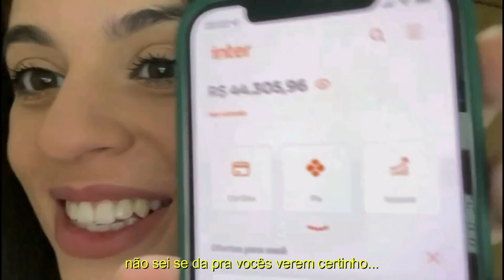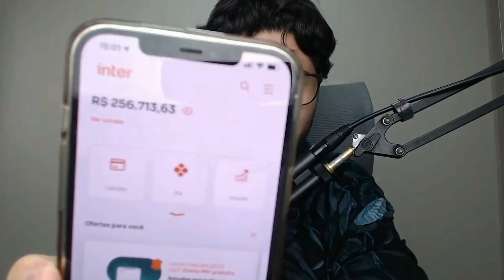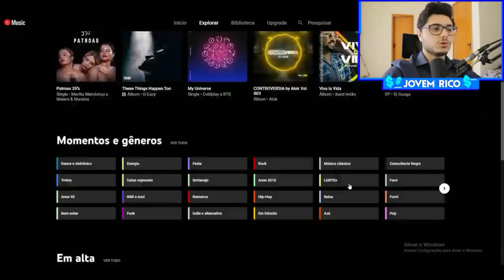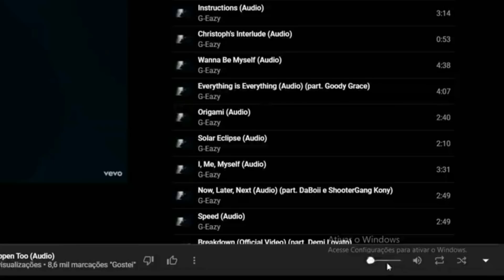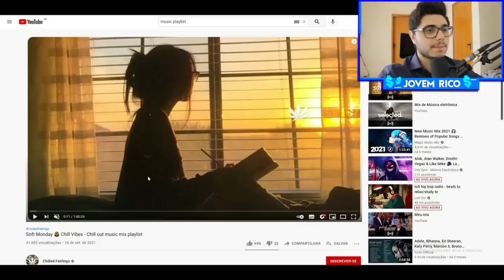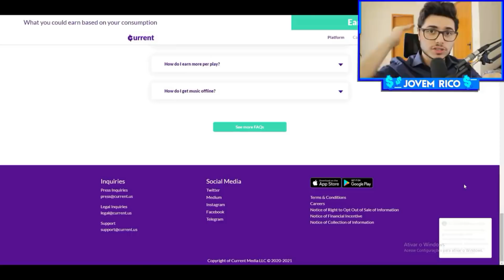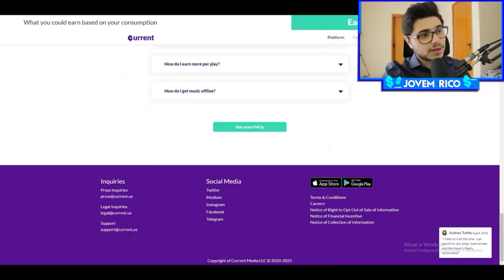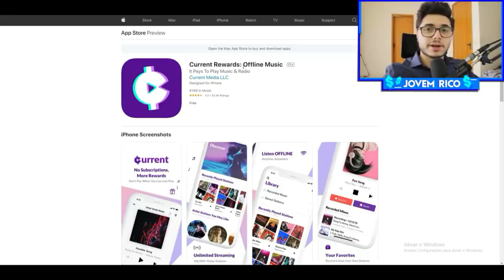Ganhe $600 POR DIA Ouvindo Músicas no Youtube | 100 Músicas =$1.025/Como Ganhar Dinheiro na Internet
✅ Veja como você pode ganhar 10 mil reais ou mais todos os meses SEM VENDER CURSO